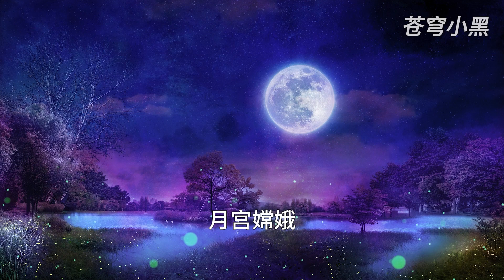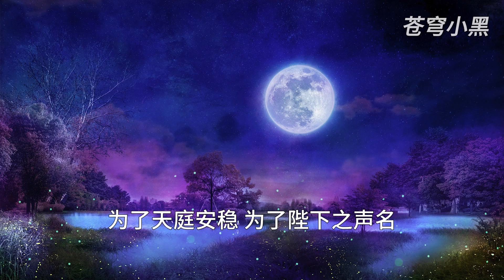MULTI SUB【师兄啊师兄 Big Brother Season 2】EP462 与男大能的快乐时光 就如李长寿上辈子上学时跟死党玩闹一般总是稍瞬即逝